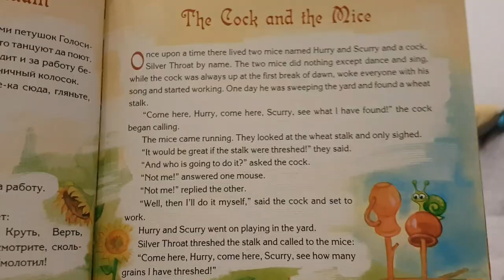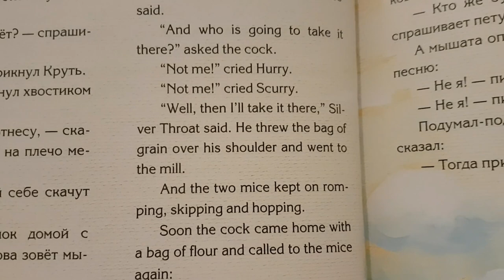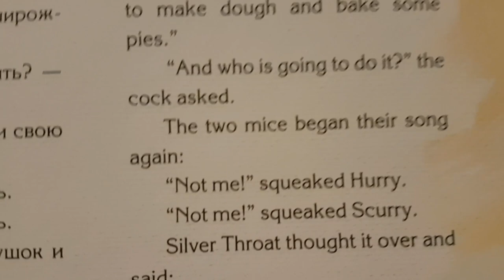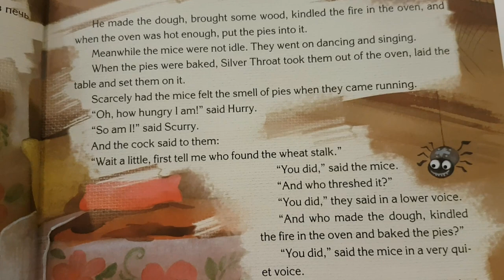The Best Ukrainian Folk Tales 😻 The Cock 🐔 And The Mice 🐭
Hi guys! I am sure your kids love it when you read them before bed time. But did you ever read them Ukrainian Folk Tales? Today we are reading 'The Cock and The Mice'. Enjoy night time reading with Max!